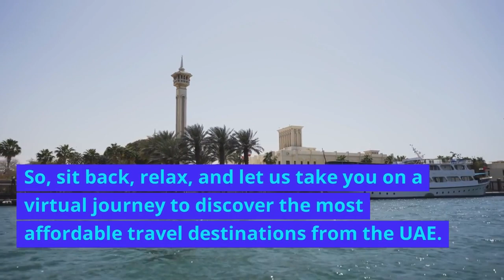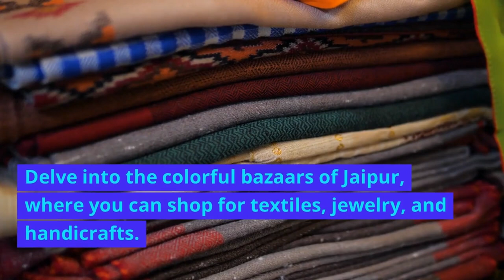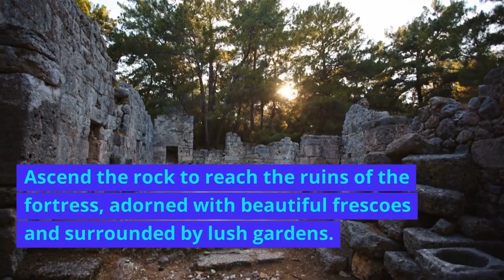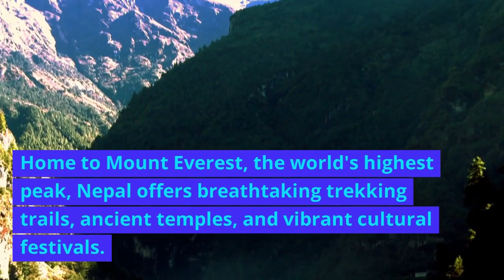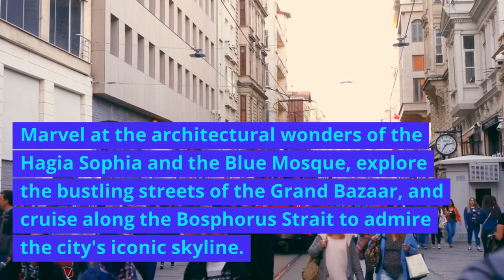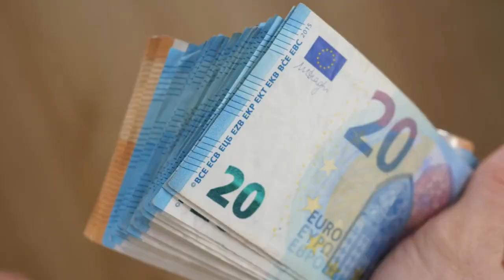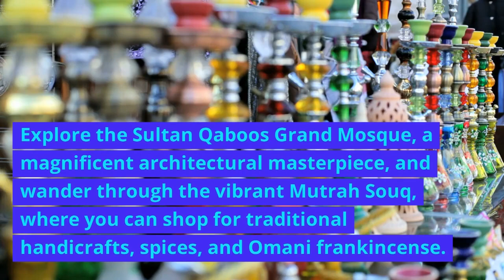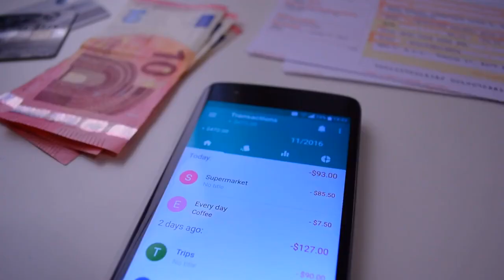Top Affordable Destinations Destination from Dubai 2024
Looking for affordable travel destinations from Dubai in 2024? Watch this video for the top picks! From budget-friendly accommodations to must-see attractions, we've got you covered.

What are the destination you can travel from Dubai In 2023 without breaking your bank ?

"Looking for affordable travel destinations from the UAE? Look no further! In this video, we present a list of Destination You Can Travel From Dubai In 2023 Without Breaking Your Bank. Whether you're a budget traveler or simply looking to explore new places without spending a fortune, this list has got you covered. From breathtaking natural wonders to historical landmarks, these countries offer incredible experiences at affordable prices. Join us as we delve into the beauty and charm of these budget-friendly destinations. Get ready to plan your next adventure and make unforgettable memories without breaking the bank!"